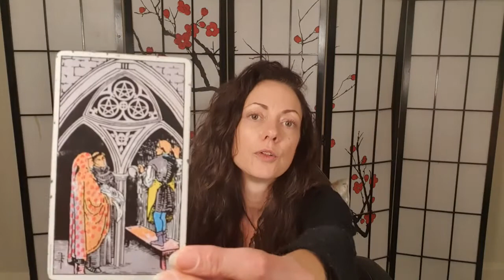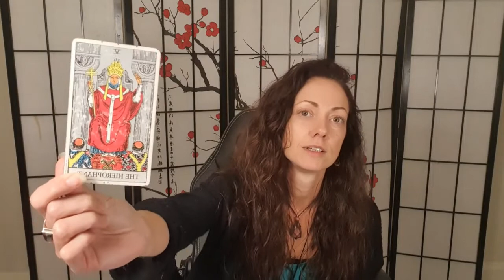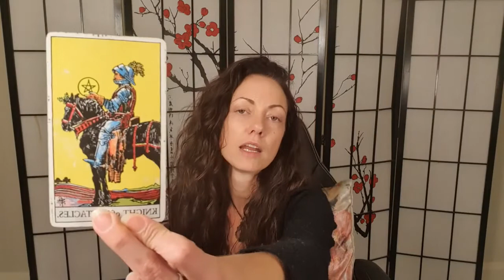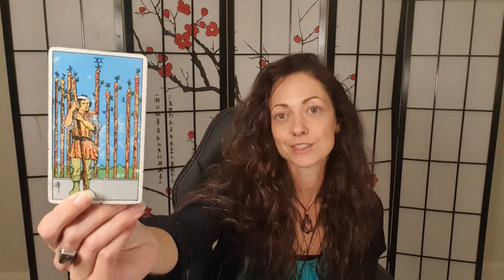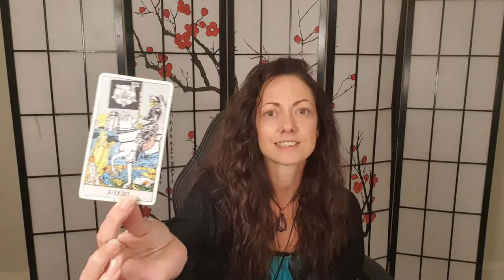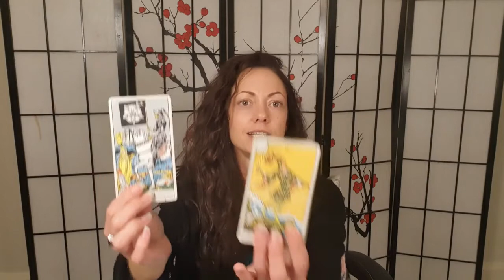Luna Elements | EARTH | Moon in Libra | 22nd – 24th May 2021 ~ Taurus ~ Virgo ~ Capricorn ~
Luna Elements | EARTH | Moon in Libra | 22nd – 24th May 2021

Channelled guidance for the Moon in Libra Transit beginning May 22nd – 24th 2021 – this video is for the Element of Earth. For Natal & Progressed Suns, Moons & Ascendants (Risings), of Zodiac signs, Taurus, Virgo, Capricorn.

Welcome/ Astro Intro 00:26
The year is 1874 family apologies for transposing the numbers.

Taurus 05:05

Virgo 12:05

Capricorn 21:07

Outro 29:13

Remember to check your Sun, Moon & Rising (Ascendant) signs as well as your Progressions of these placements too.

Your Astrological Progressions show you what energies you are living through in this year of your life.

I offer Alchemy 1:1 Sessions, Soul Guidance & Realignment Sessions + aftercare package which includes a copy of our recorded session and more! Click the link below for more details for what these offerings include!

Also available are Astrology Chart Analysis Offerings,

Along with 1 3 & 6 month Personal Consultancy offerings so you can work with me more closely, BFF styles.

All Sessions are held LIVE via Zoom

Recorded Tarot Readings via emailed request to the price for those is $111US for 3 questions plus clarifiers – 15 mins – received within 72 hours of receipt of payment.

Thank you for being here, catch you on the video!

9D & above love, always

Amanda Darch
Alchemy with Amanda
PKA Zarah Wolf

FREEBIE:
*Your Guide to the 7 Major Chakras*
Created for Beginners and the Newly Awakened
Published under Zarah Wolf 2018